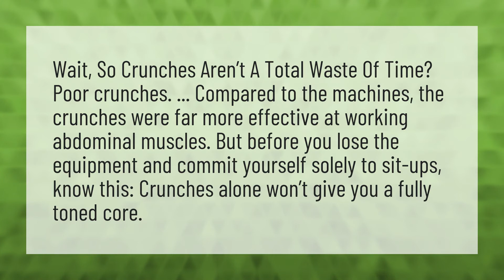Are crunches a waste of time?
Calories 100 Burpees • Are crunches a waste of time?